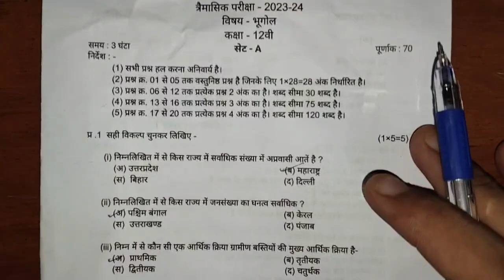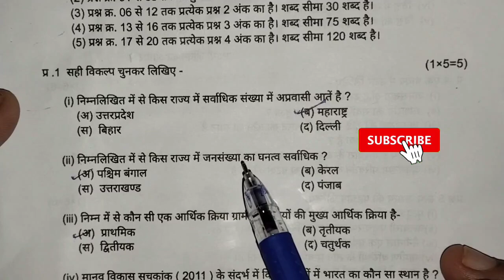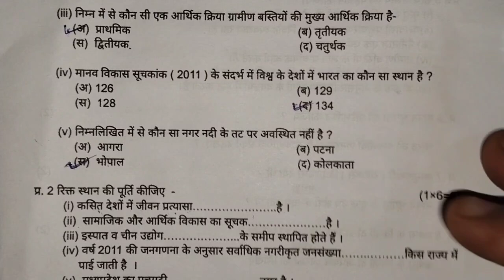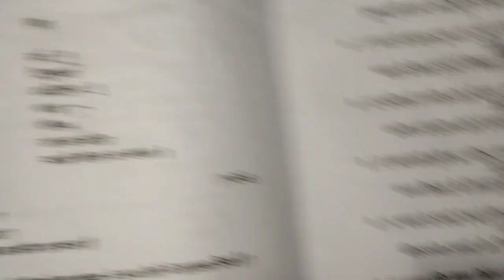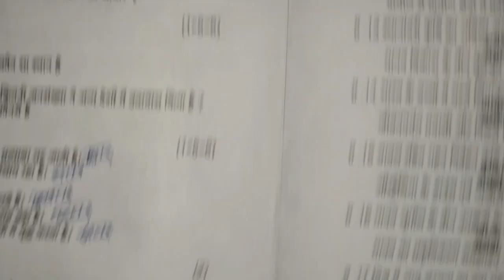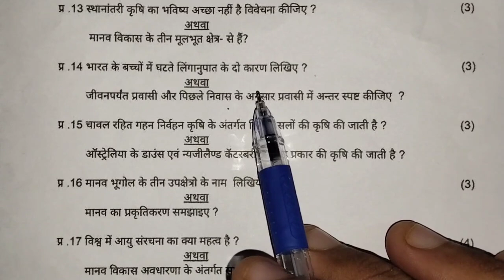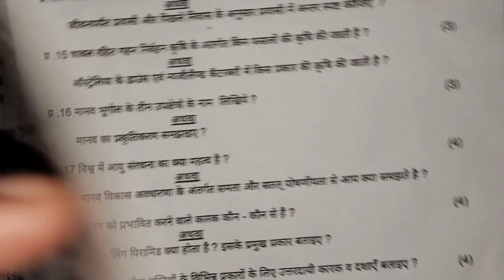🔥class 12th geography trimasik pariksha ka paper 2023 ||🥳भूगोल त्रैमासिक असली पेपर कक्षा 12वी 2023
🔥class 12th geography trimasik pariksha ka paper 2023 ||🥳भूगोल त्रैमासिक असली पेपर कक्षा 12वी 2023?@maneeshsingkushwaha